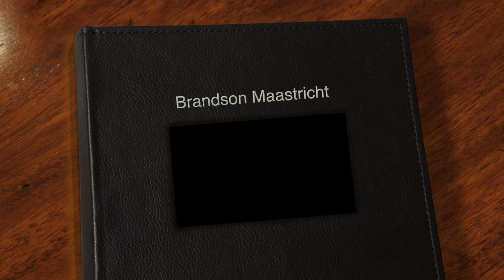Brandsøn, Drinking Bar & Dining Room Maastricht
Op de begane grond van het voormalig kantoor van de Kamer van Koophandel aan Het Bat in Maastricht is restaurant Brandsøn gerealiseerd. Om contactgeluiden met de bovenliggende appartementen te vermijden is het restaurant als een “doos in doos” in het compleet gestripte casco gebouwd. Hierbij is gebruik gemaakt van ontkoppelde wanden, plafonds en zwevende vloeren. Voor een optimale akoestiek in de ruimte is gebruik gemaakt van absorberende plafondafwerking in diverse dikten, wat tevens zorgt voor een speels effect.
Een bar-restaurant concept met gastronomie op hoog niveau. Fine dining, maar in een huiselijke omgeving en warme sfeer. Met top bedienend personeel en een briljante keukenbrigade. Uit eten bij Brandsøn is een avond uit en genieten voor gasten uit de hele Euregio. Daarnaast is er een sfeervol terras met zicht op de Maas.
De warme en luxueuze sfeer komt helemaal tot zijn recht in het interieur ontworpen door Robert Kolenik, interieurontwerper en meubelontwerper met een warme en luxueuze, en internationale signatuur. Naast de speelse ronde ‘drinking bar’ en het ‘fine dining’ restaurant is daarnaast ook een aparte ‘private dining’ ruimte gerealiseerd, die kan worden afgezonderd. Vanuit het restaurant hebben de gasten zicht en contact met de keukenbrigade in de open keuken.
De details maken het verschil. Van de designlampen of de wand geheel met Ginkgo bladeren bekleedt tot aan de plattegrond van Maastricht als draadmodel. In de kelder bevinden zich de toiletgroepen waarbij elk toilet een eigen identiteit heeft. Absolute blikvanger is het gouden herentoilet en de bijzondere wasbakken van natuursteen met kranen die uit het plafond komen.